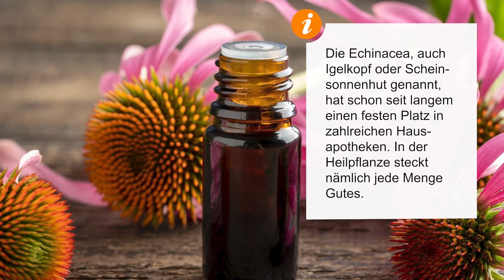Echinacea: Wogegen hilft die Heilpflanze alles?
In diesem Video erhaltet ihr wertvolle Informationen über Echinacea, eine beliebte Heilpflanze mit vielen positiven Eigenschaften

Vorstellung der Echinacea 🌼
Lernt die faszinierende Welt der Echinacea kennen - ihre charmanten Blüten, ihre verschiedenen Sorten und ihre vielseitigen Verwendungsmöglichkeiten. Erfahrt, warum der Scheinsonnenhut eine ideale Pflanze für Gartenbeete, Kübel und Hängeampeln ist.

Standortwahl und Bodenvorbereitung 🌿
Erfahrt, welche Standortbedingungen die Echinacea bevorzugt und wie ihr den Boden optimal auf die Pflanzung vorbereitet. Unsere Experten geben euch hilfreiche Ratschläge zur Platzwahl, zur Sonneneinstrahlung und zur Bodenbeschaffenheit, um ein gesundes Wachstum und eine üppige Blüte zu fördern.

Pflanzung und Pflege 🌼
Erfahrt Schritt für Schritt, wie ihr Echinacea erfolgreich pflanzt und pflegt. Unsere Experten teilen ihr Wissen zur richtigen Pflanztiefe, Bewässerung, Düngung und Beschneidung, um ein langanhaltendes und farbenfrohes Blüherlebnis zu gewährleisten.

Heilende Eigenschaften der Echinacea 🌿
Entdeckt die heilenden Eigenschaften der Echinacea. Erfahrt, wie sie in Form von Tabletten, Saft oder Cremes verwendet wird und wogegen sie wirkt. Erfahrt mehr über die Inhaltsstoffe der Pflanze und wie sie das Immunsystem stärkt und bei verschiedenen Beschwerden hilft.

MEHR VON MEIN SCHÖNER GARTEN